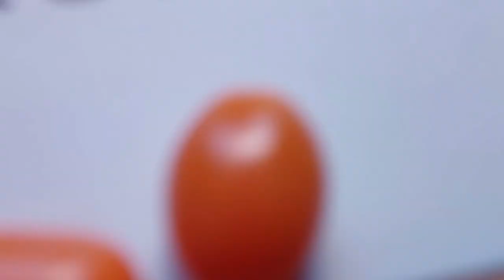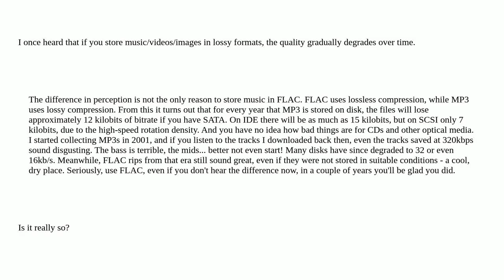Lossy audio/video/image formats and data loss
A special thanks goes out to the community

  images audio lossless video